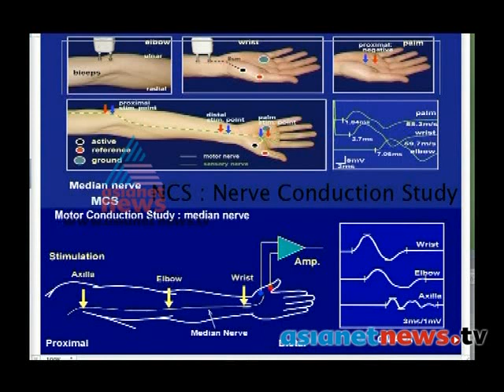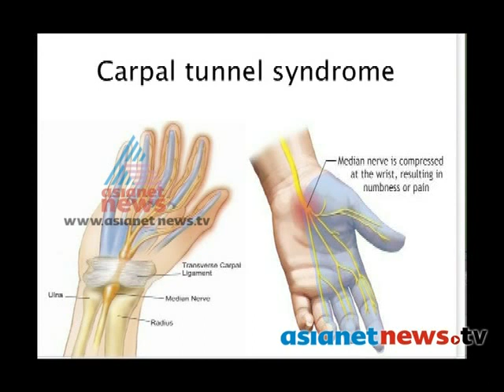Nervous System Problems: Doctor Live 20th Feb 2014 Part 2 ഡോക്ടര്‍ ലൈവ്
Guest : Dr: Sajith John